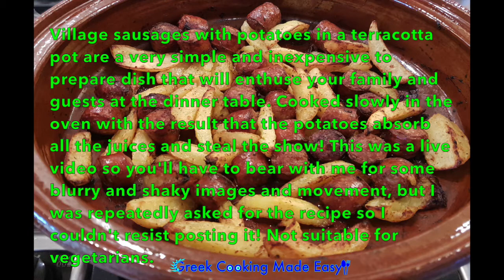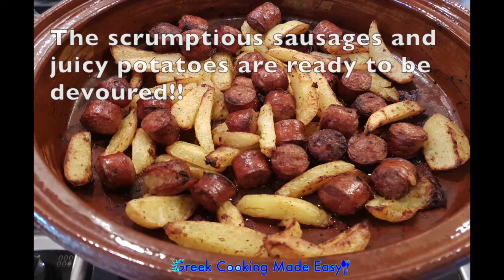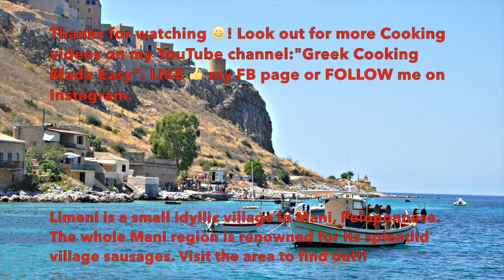Greek Village Sausages w/ Potatoes in Terracotta Pot - Χωριάτικα Λουκάνικα και πατάτες στη γάστρα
Village sausages with potatoes in a terracotta pot
Μπορείτε επίσης να βρείτε αυτή τη συνταγή μου όπως και όλες τις άλλες, γραμμένες και στα Ελληνικά, στον Ιστότοπό μου, στο παραπάνω λίνκ!

Village sausages with potatoes in a terracotta pot are a very simple and inexpensive to prepare dish that will enthuse your family and guests at the dinner table. Cooked slowly in the oven with the result that the potatoes absorb all the juices and steal the show! This was a live video so you'll have to bear with me for some blurry and shaky images and movement, but I was repeatedly asked for the recipe so I couldn't resist posting it! Not suitable for vegetarians.

Ingredients:
500 gr. Village Sausages
1 kg. Potatoes
1 Garlic clove
2 tbsp. Mustard
1 Lemon juice
Oregano
Salt, pepper
Olive Oil

Χωριάτικα Λουκάνικα με πατάτες στο Πήλινο

Τα λουκάνικα με πατάτες στο πήλινο είναι ένα πολύ απλό και φθηνό πιάτο για να ετοιμάσετε γρήγορα, που θα ενθουσιάσει την οικογένεια και τους επισκέπτες σας στο τραπέζι. Το φαγητό ψήνεται αργά στο φούρνο με αποτέλεσμα οι πατάτες να απορροφούν όλους τους χυμούς και να κλέβουν την παράσταση!

Υλικά:
500 γρ. Λουκάνικα Χωριάτικα
1 kg. Πατάτες
1 σκελίδα Σκόρδο
2 κ.σ. Μουστάρδα
χυμός 1 λεμονιού
Ρίγανη
Αλάτι και πιπέρι
Ελαιόλαδο